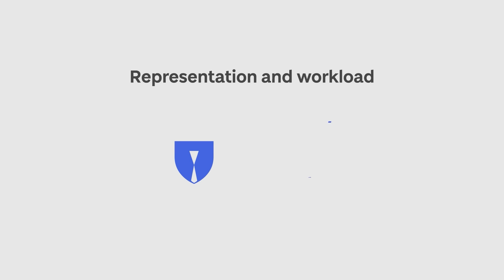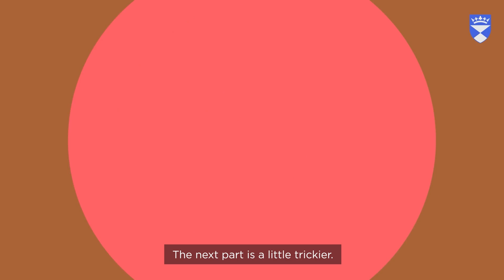What should be considered regarding representation & workload?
Doing inclusive engagement isn’t just a matter of what and how you say something – it’s also about who is doing the talking. It’s important to showcase the diversity of people involved in doing
science so that audiences can see themselves represented. It’s also important to ensure that the work of planning and doing activities is equally distributed across everyone in a group.

Researchers at the University of Dundee School of Life Sciences are looking at how to ensure representation of all types of people in the planning and doing of public engagement activities. This will increase the likelihood that people will consider science as something they can participate in, either as engaged members of the public or as scientists themselves.